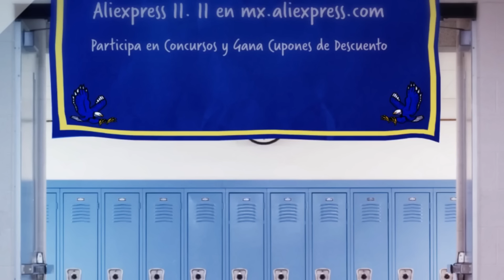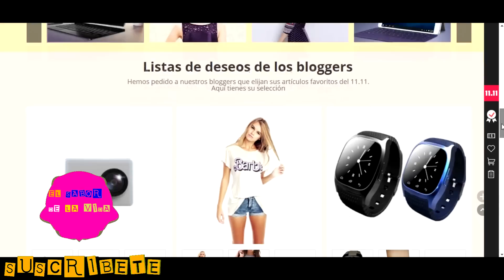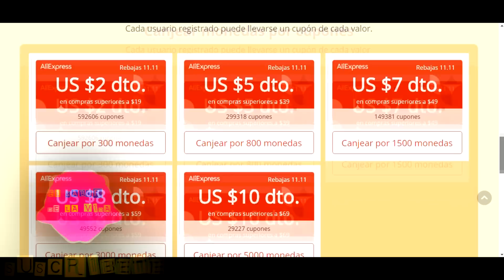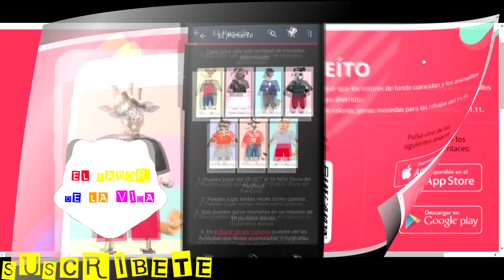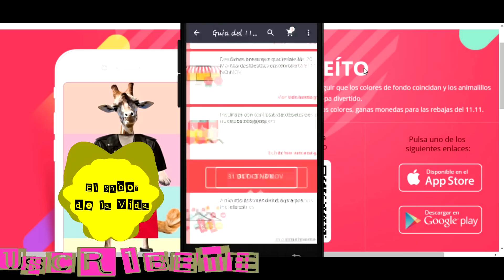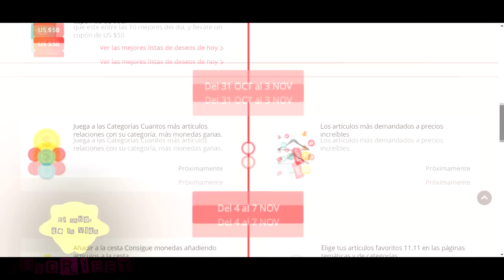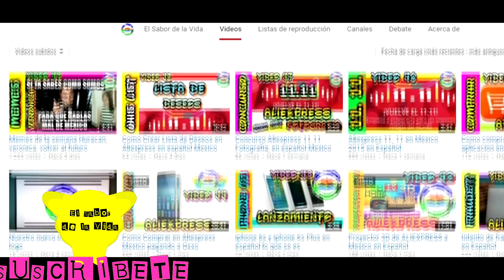Como jugar en AliExpress 11.11 , Monedas, Cupones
AliExpress Dia 11/11/2015 Juegos, Monedas, Cupones de descuento, ofertas al 50%

          🌍Chat para AYUDAS MUNDIALES
 👇Eventos, juegos y ofertas de Aliexpress, Shein, Temu👇

🐯CANAL WhatsApp Tío Jaguar
Ofertas Códigos y cupones de Black Friday,
11.11, Aniversario y otros eventos de aliexpress ÚNETE (sin chat 💬)